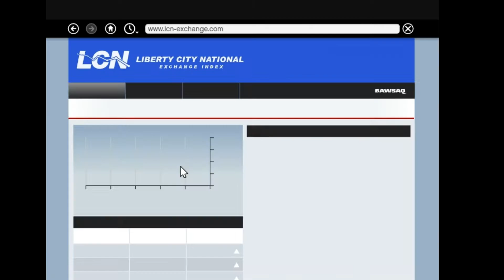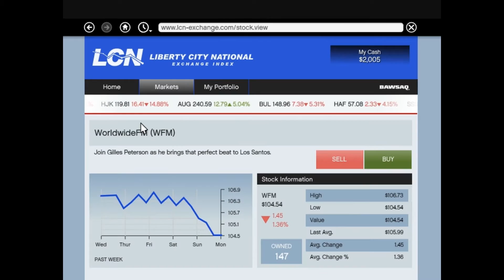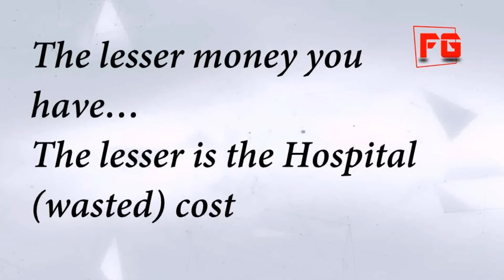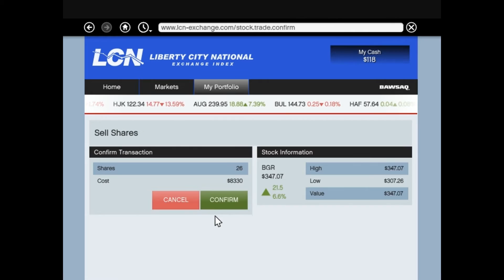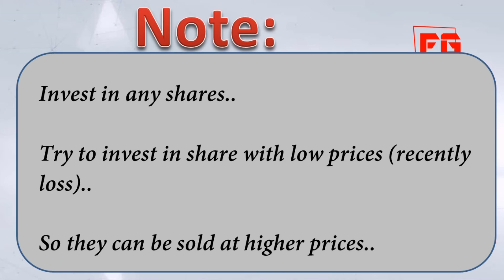Reduce the cost of Hospital wasted to $5 in GTA 5 no hacks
Now you can easily reduce the cost of getting wasted in GTA V to around $5..
No hacks..

Must watch... its easy and profitable